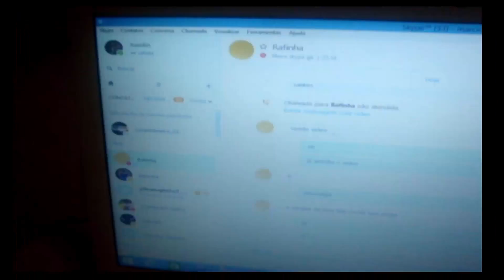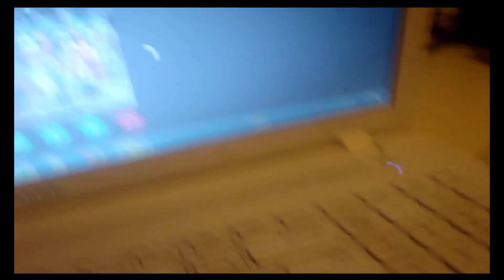OQ FAZER QUANDO UMA PESSOA ESTA NO COMPUTADOR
snap:em breve

Esse foi um video só para zuar se vc gostou trago mais desse estilo